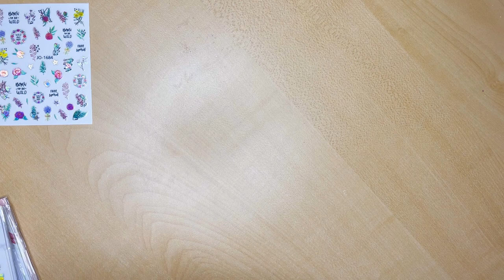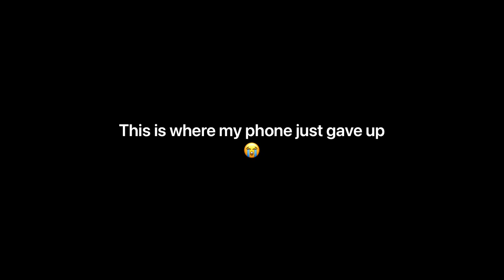HUGE AliExpress Nail Art & Jewelry Findings Haul | because stickers, glitter and everything else OK?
All items listed in order shown as available.

Glitter Pots:

Water Slide Decals:

Save 30% on your entire Madam Glam order with code jes30_1

All items were purchased with my own money and this video is not sponsored.